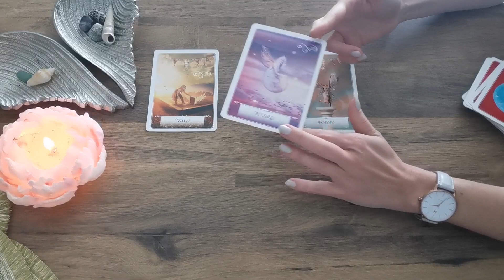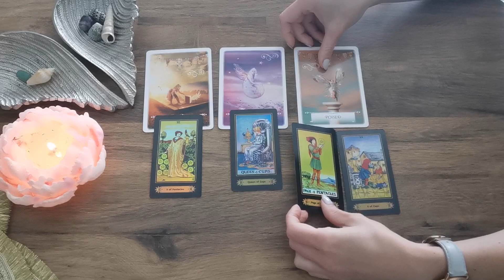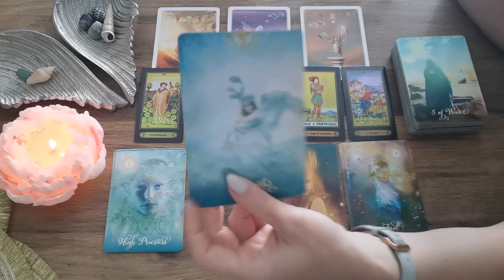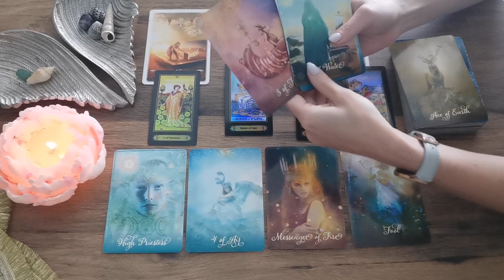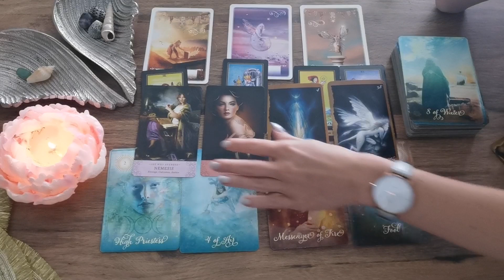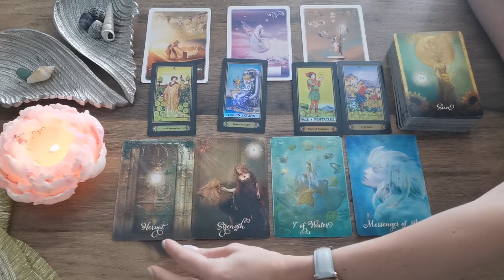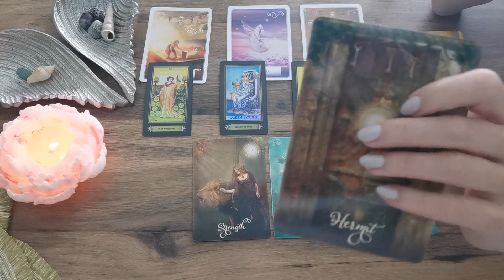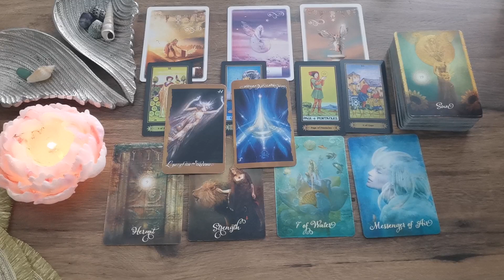Rak - Lato - Kariera / Finanse / Miłość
Rak - czytanie ogólne na lato 2021

Czasy:
0:00 Energie ogóle
08:55 Kariera / Finanse
22:10 Miłość

Jeśli lubicie naturalne i organiczne kosmetyki zapraszam tutaj:
10% zniżki 😊 z kodem promocyjnym:
ALEKSANDRA

Jeśli jesteście zainteresowani filtrem do wody opartym na systemie odwróconej osmozy bez potrzeby instalacji i który jest jedocześnie czajnikiem, zapraszam tutaj:

Namaste 💛♥️💚💙💜

Ważne!